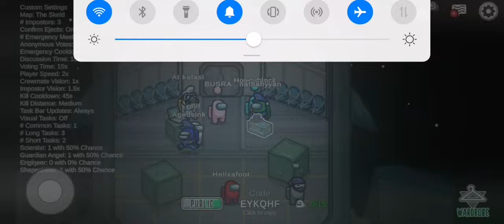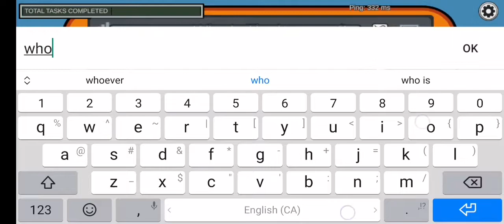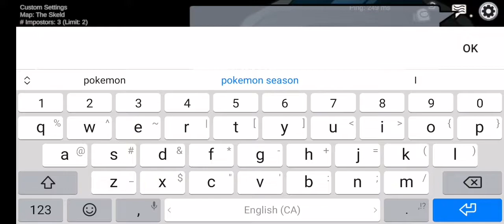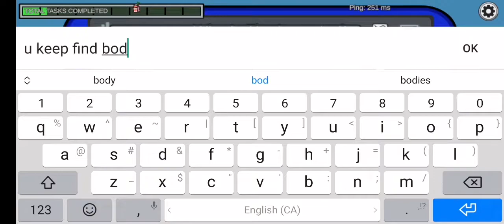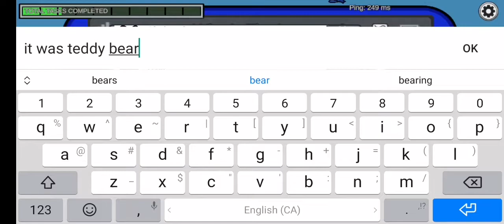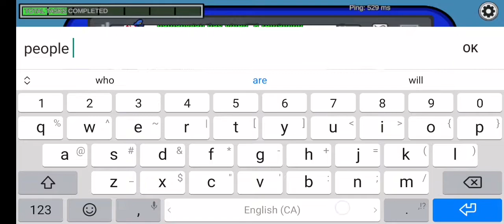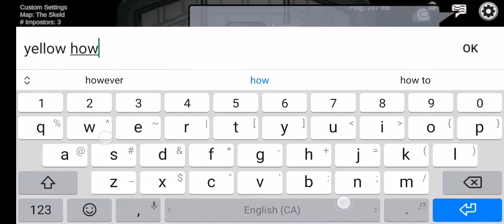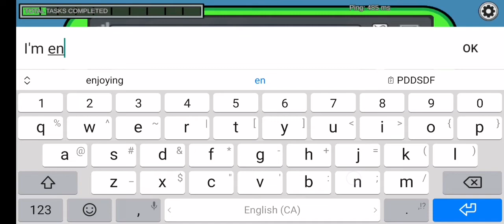Among us part 2!